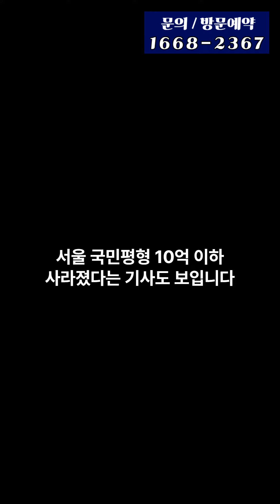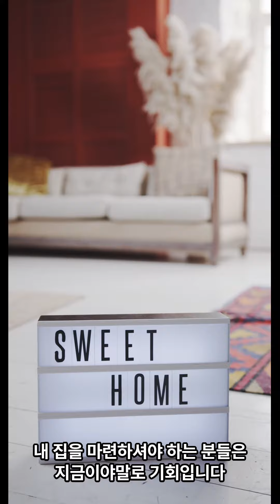왕길역 금호어울림 에듀그린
왕길역 금호어울림 에듀그린 일반분양 아파트 선착순 줍줍안내
(일부타입 마감임박)

★전화예약 필수!!!

◆ 수도권 3억대 마지막 일반분양 아파트
◆ 일반분양 243세대 총4개동
◆ 59㎡ / 84㎡ 타입
◆  2025년2월 입주예정
◆ 왕길역 도보 역세권
◆ 계약금 5%
◆ 중도금 전액 무이자
◆ 빠른전매가능 23년10월 4일 이후
◆ 초등학교를 품은 아파트 (단봉초등학교)
◆ 대규모택지개발 최중심
◆ 기존주택 처분의무 없음
◆ 청약통장 필요 없음

★ 최근 인천 전지역 미분양 일반 아파트 조기 완판 분위기 이어지고 있습니다!!

★모델하우스방문예약/문의★
방문예약 전화필수!!